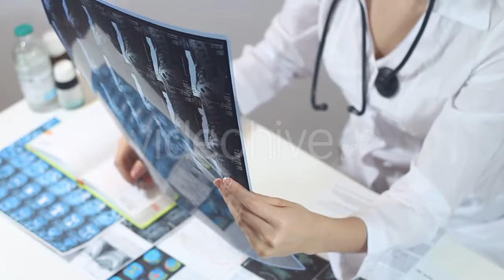Smiling Young Blond Woman Standing Outside - (people) Stock Footage | Mega Pack +40 items